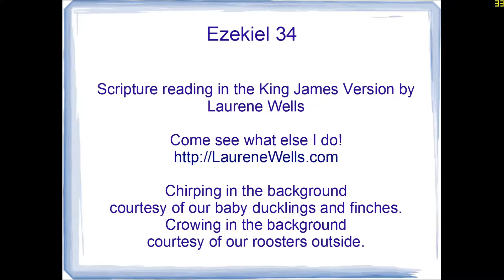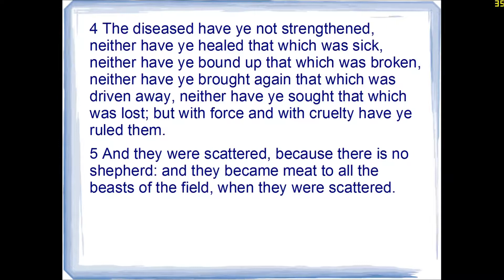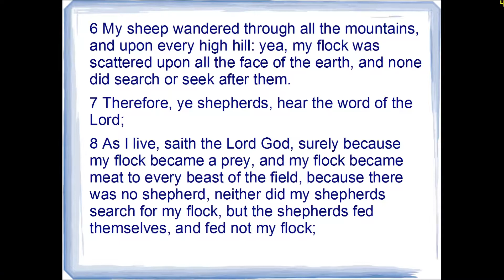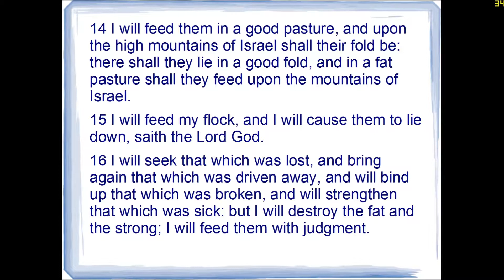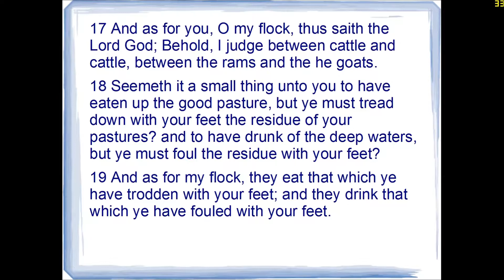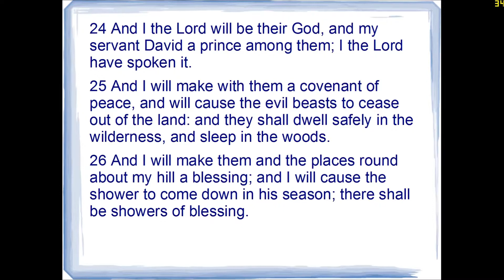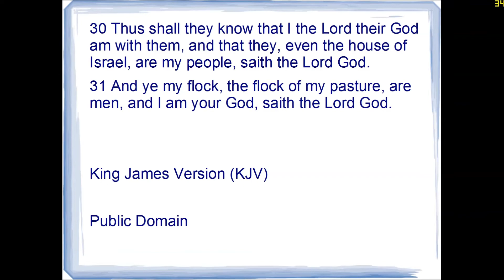Ezekiel 34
2 years ago I set out to create scripture readings in video. I felt prompted by the Lord to do this, regardless of our inferior recording situation.

I don't remember what happened after I posted that video, but something hit me so hard that I not only was unable to post more videos, I actually completely forgot about my intention to do so! I only recently found this video in my list again, and remembered about it. This decribes most of our experience since we moved to Idaho. Life takes over, and then we aren't able to do what we want, plan, or intend to do. I had an experience in January this year (2019) however, that has given me hope that things are finally changing for the better. I was woken from sleep by the sound of the voice of an angel proclaiming, “The double outpouring has begun!” When I woke up I heard the voice a second time, “The outpouring of double blessings has begun!” So I am walking in faith that the double blessings have already begun and we will escape the spiritual oppression we have been feeling, and we will experience the rescue and victory of the Lord very soon! I pray it is so. Let the double outpouring of the Lord wash over us!

See what else I do!

After note: I felt led this morning to read Ezekiel 34, and created the slides for it. Then felt prompted to write out the preface before starting the reading, so that I would not ramble on too long. I hadn't actually read the entire chapter word-for-word before I started the reading for the video, I just skimmed it a little bit while creating the slides. When I got to the end about the blessing being poured out, I got chills! I hadn't read that part! It matched the personal experience in my preface so closely that it amazed me of the profound coincidence and similarity! God is so good!